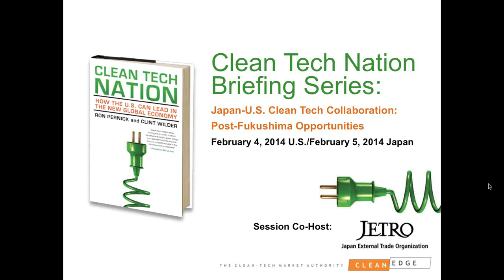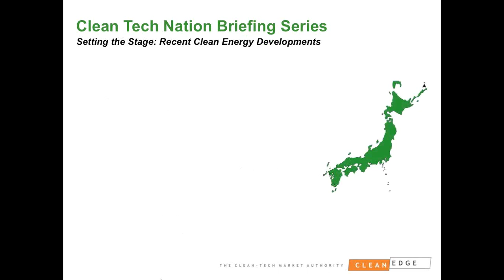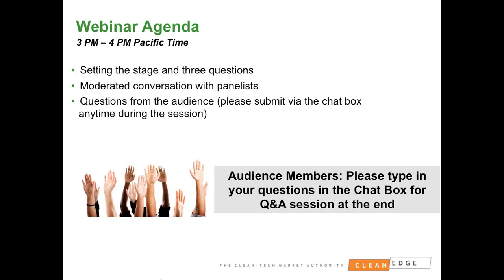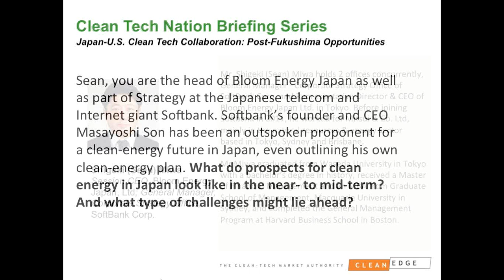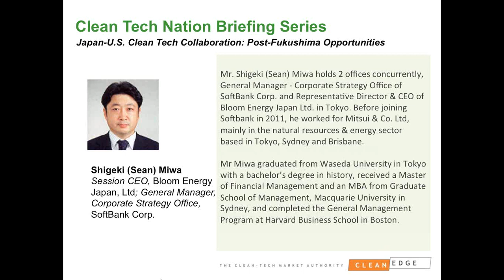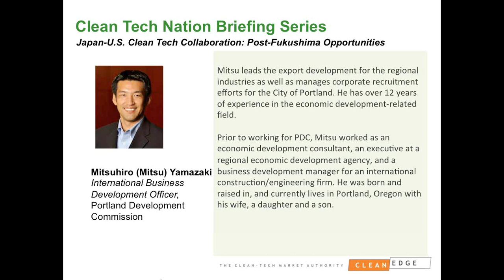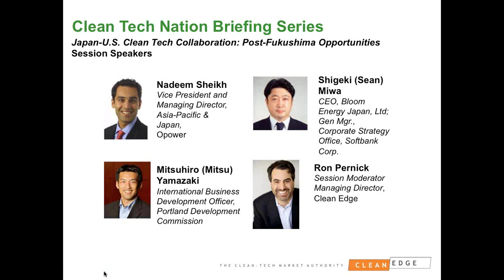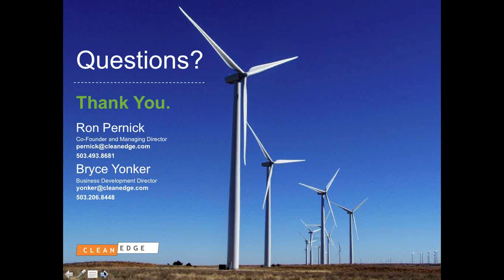Japan-U.S. Clean-Tech Collaboration: Post-Fukushima Opportunities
Recorded 2/4/2014. Co-Hosted by JETRO. Moderated by Clean Edge Managing Director, Ron Pernick, in conversation with Nadeem Sheikh, VP and Managing Director, Asia-Pacific & Japan, Opower; Shigeki (Sean) Miwa, Session CEO, Bloom Energy Japan, Ltd and General Manager, Corporate Strategy Office, SoftBank Corp.; and Mitsuhiro (Mitsu) Yamazaki, Business Development Officer -- International Business Development, Portland Development Commission.